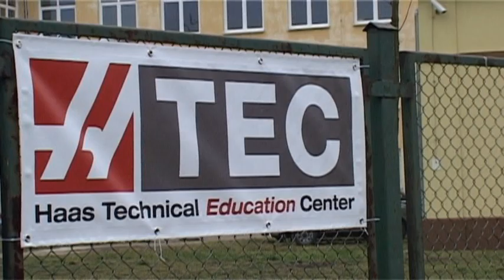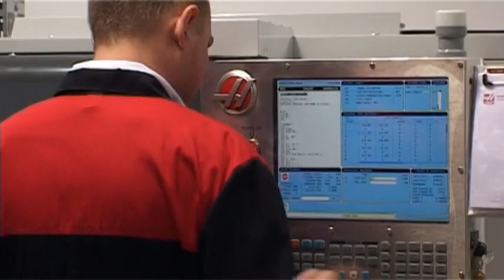Relacja z otwarcia w ZSOiZ Centrum Edukacji Technicznej HAAS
Relacja z uroczystego otwarcia Centrum Edukacji Technicznej HAAS w ZSOiZ w Solcu Kujawskim. Wydarzenie miało miejsce 27 listopada 2014 roku. Program HTEC firmy Haas ma za zadnie zapewnienie młodym ludziom możliwości szkolenia praktycznego na najnowszych obrabiarkach CNC i zetknięcia się z najnowszymi technikami produkcji.

Po uroczystym przecięciu wstęgi Karl Nylen - Dyrektor Sprzedaży Haas Automation Europe wręczył dyrektorowi ZSOiZ Grzegorzowi Gacy stosowny Certyfikat. Warto w tym miejscu powiedzieć, że w Polsce jest tylko 16 certyfikowanych HTEC. Następnie Dyrektor Grzegorz Gaca i Członek Zarządu Abplanalp Paweł Matejak podpisali umowę o utworzeniu na terenie ZSOiZ w Solcu Kujawskim Centrum Edukacji Technicznej Haas. Zawarte porozumienie zakłada; między innymi, szkolenie uczniów w zakresie programowania i eksploatacji obrabiarek sterowanych numerycznie i podejmowanie wspólnych przedsięwzięć edukacyjno – prezentacyjnych dla uczniów i lokalnego środowiska przedsiębiorców.
Najważniejsze jest jednak to, że Abplanalp Consulting wyposażyło nieodpłatnie naszą szkołę w nowoczesną tokarkę CNC Haas ST – 10, na której nasi uczniowie będą uczyć się programowania i eksploatacji obrabiarek skrawających CNC. Dzięki otwarciu HTEC staliśmy się nowoczesnym ośrodkiem kształcenia praktycznego operatorów obrabiarek numerycznych.